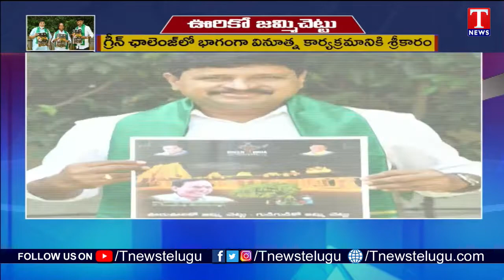ఊరుఊరికో జమ్మిచెట్టు- గుడిగుడికో జమ్మి చెట్టు కార్యక్రమాన్ని ప్రారంభించిన MP Santhosh Kumar | T News